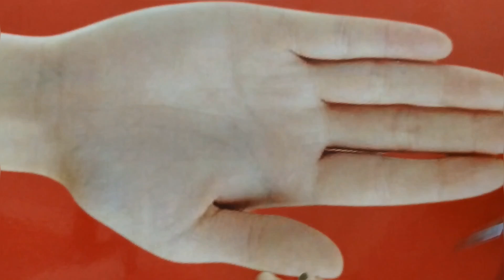simple Arabic mehndi design for hand / mehendi design mehndi arabic mehndidesign@Jerry_mehndi